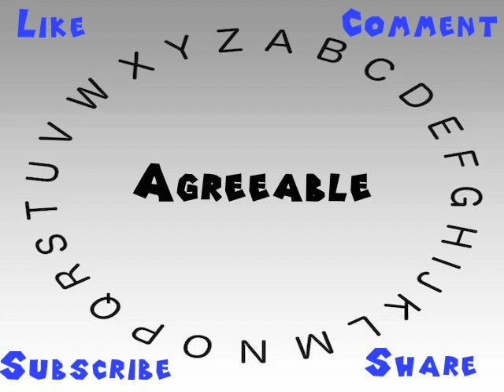How to Say or Pronounce Agreeable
This video shows you how to say or pronounce Agreeable.

How accurate does it say Agreeable? How would you say Agreeable?